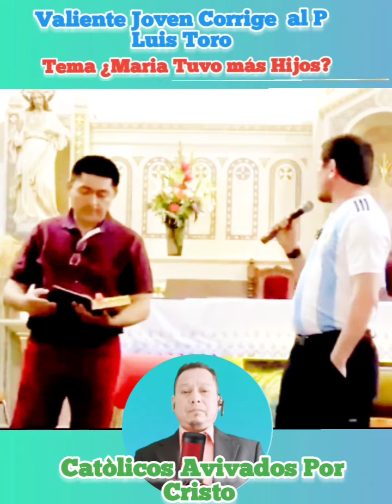Joven Corrige al Padre Luis Toro,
Joven Protestante Aduce que El Padre Luis Toro se Burla de los Protestantes.